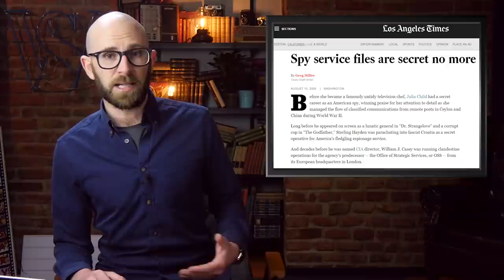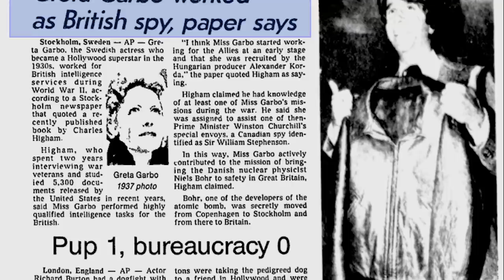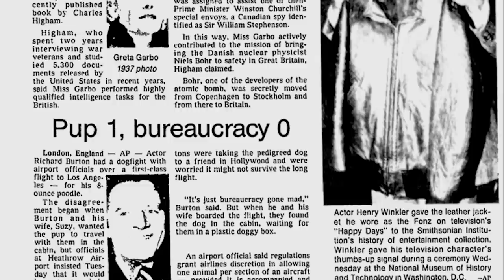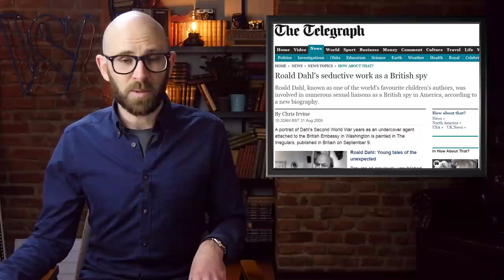Top 10 Most Famous Celebrity Spies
Coming up:

10. Frank Sinatra
9. Cary Grant
8. Marlene Dietrich
7. Harry Houdini
6. Sterling Hayden
5. Lucky Luciano
4. Greta Garbo
3. Moe Berg
2. Roald Dahl
1. Julia Child